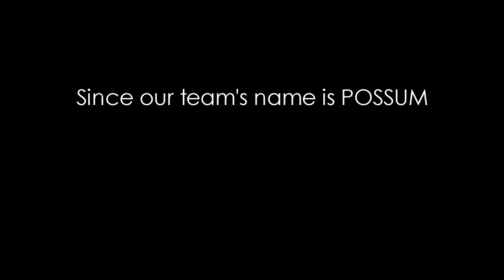WOWS - esports tournament - Final Game - POSSUM vs 300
E-sports Championship Game

Gameplay from the game World Of Warships (WorldOfWarships)
Intro Track by "Betty The Raccoon"!
Special thanks to the band "Betty The Raccoon" (BettyTheRaccoon) for their awesome music!

Maybe you were looking for: dreez, dreez40, wow, wows, world of warships, world, warships, gameplay, highlight, game, clan, battles, ship, games, highlights, greek, chimera, hellas, Greece, greec, music, video, metal, rock, esports, sport, esport, e-sport, tournament, possum, 300, _300_, champions, champion, league